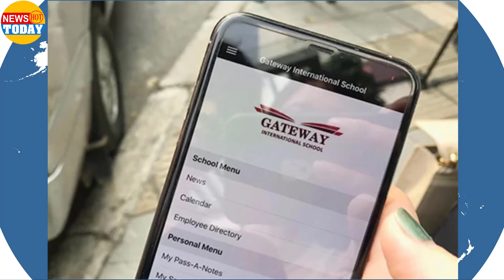Quá sốt ruột, phía gia đình và luật sư kiến nghị đẩy nhanh tiến độ điều tra vụ án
Với mong muốn vụ án nhanh chóng được điều tra, đưa ra kết luận, phía gia đình cháu bé và Luật sư đã thống nhất gửi 6 kiến nghị tới cơ quan điều tra.